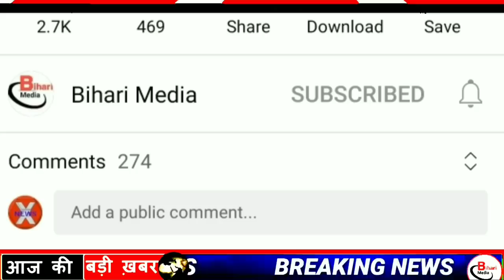Today 16 May bihar news|bihar news,bihar ka news|Gaya news,bhagalpur news|biharinews